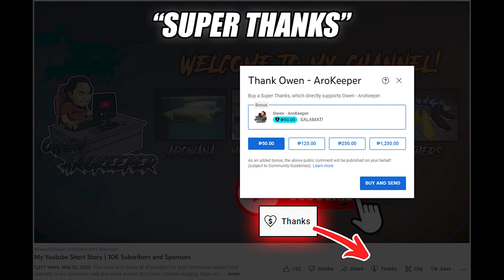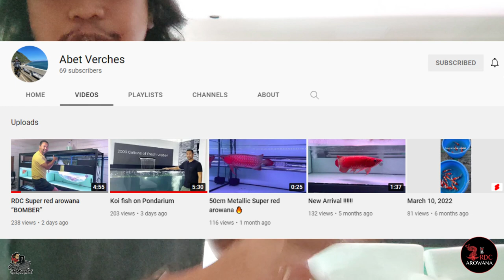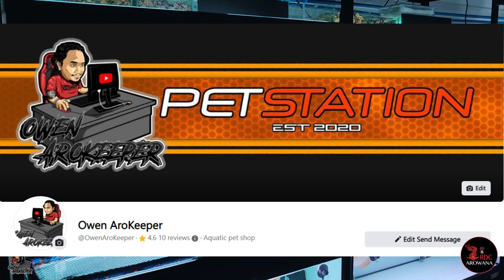Super Red Arowana Show Room - RDC Philippines